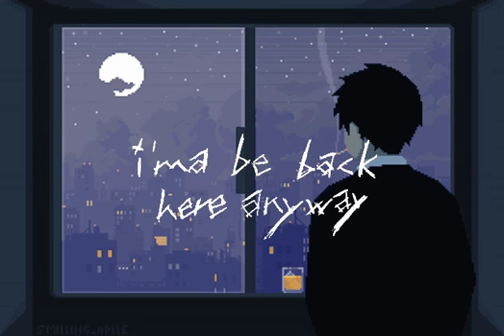majora - i'ma be back here anyway | prod. majora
winter been wnating u here w me